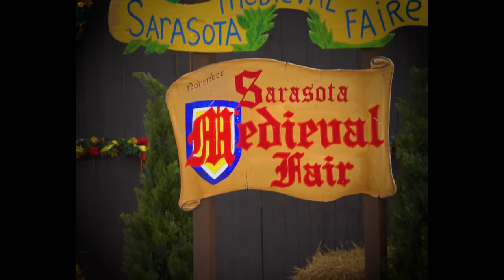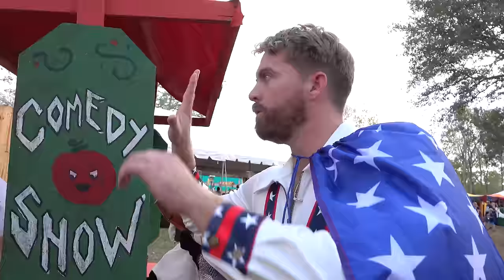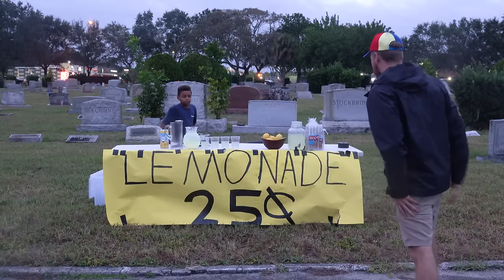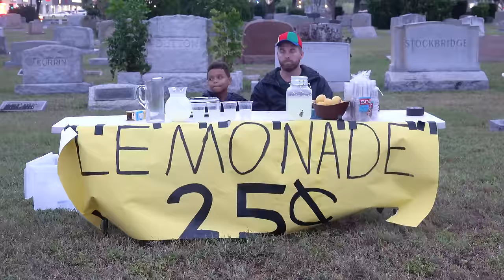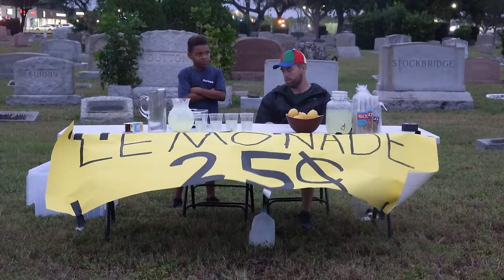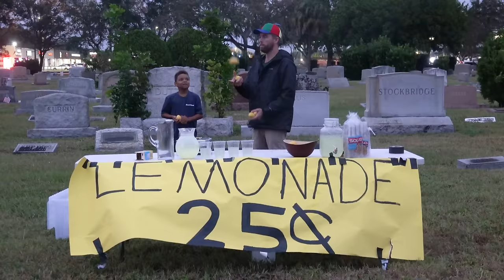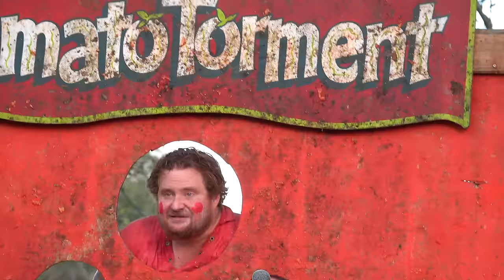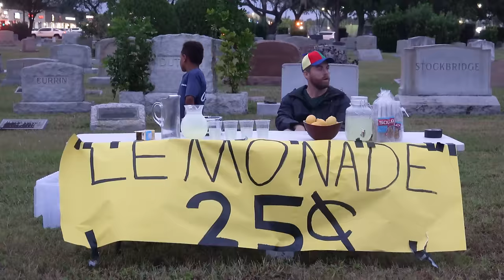Lemonade Stand in the Cemetery With My Nephew!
Ross @CreationsRoss
Kole @kole.clark

0:00 Legend
0:02 Complimenting me

1:57 I really like that guy

2:45 The Knievel Fair
3:25 Standing on a horse
4:49 Cheer coach
5:53 Scary ride
6:47 Random guy
8:01 New video

8:53 Lemonade Stand in the Cemetery With My Nephew!
10:42 Motorcycle jousting

11:52 Turkey leg
12:30 Juggling lemons
13:31 Happy man, happy life

15:00 Was she any good?
17:03 Graveyard shift

17:48 I’m not Santa

18:40 Pull the horse’s tail
19:53 Sneak peek

20:09 Outro